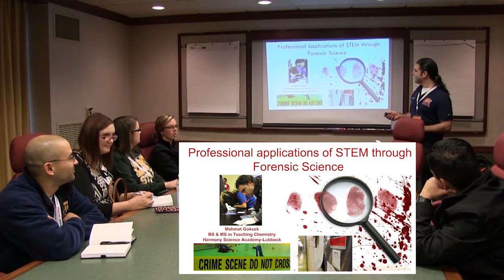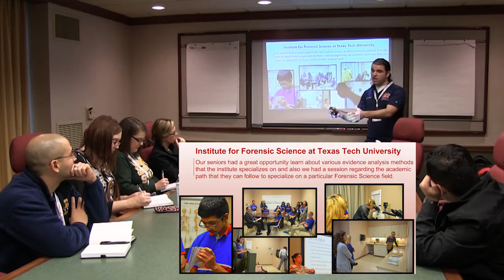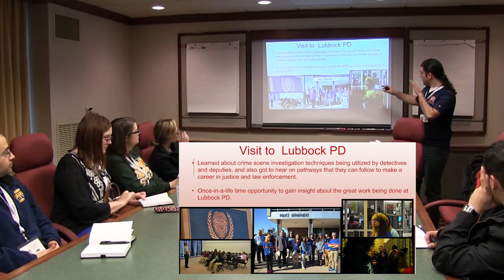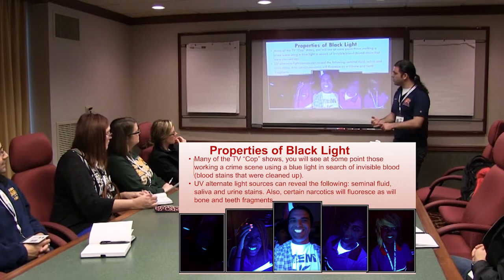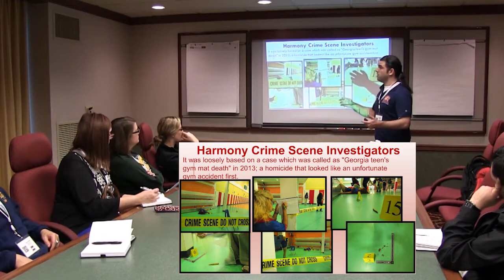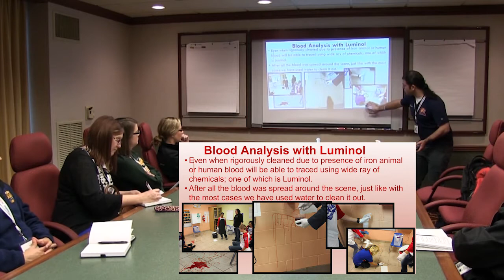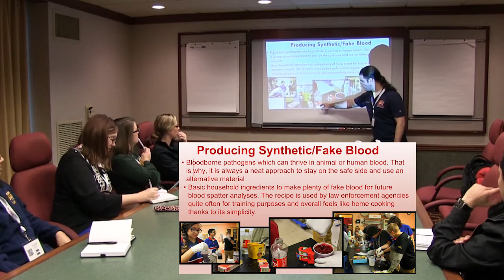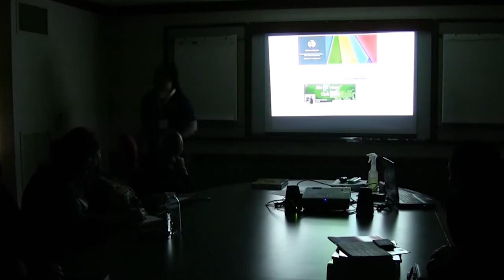STEM SOS Model - Forensic Science Session @ T-STEM Conference